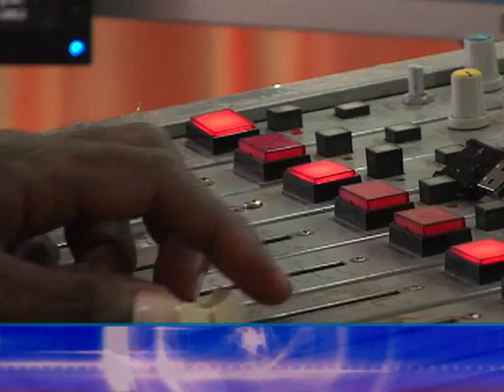DJ SALAS es Gente de Mi pueblo